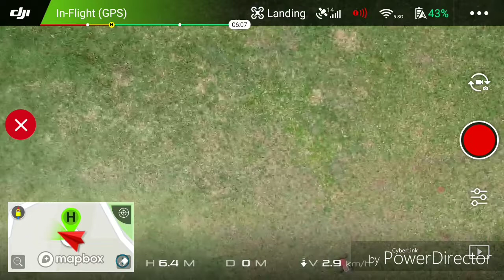DJI spark vôo em Teresópolis RJ